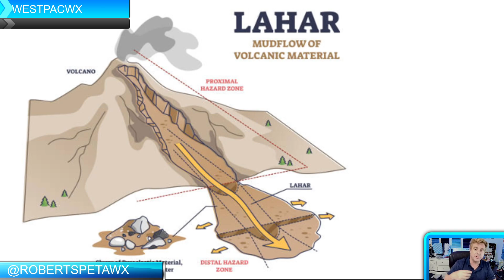Rainfall and Lahars in Negros killing off fish following a volcanic eruption